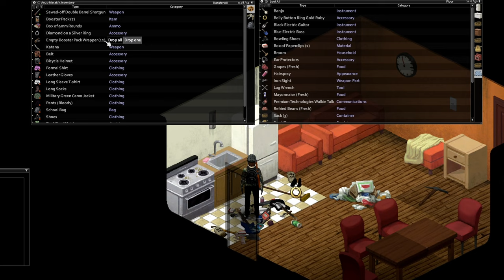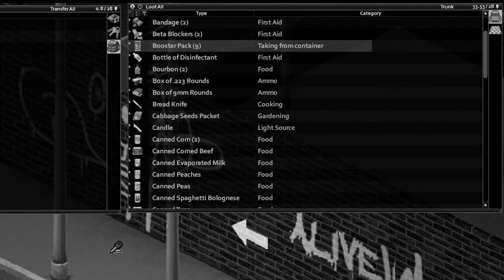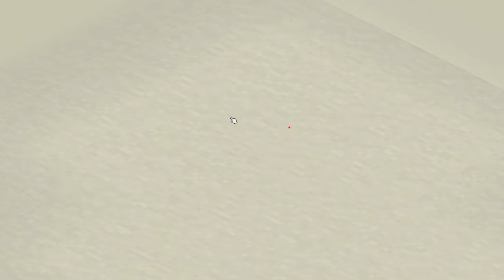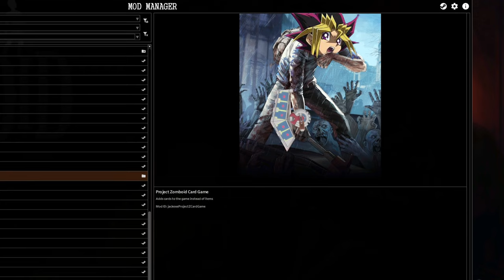Can I Survive The Project Zomboid Card Game Mod?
You think Project Zomboid needs more challenge? How about we make it a card game instead? I am Jackexe, join me in the city of Raven Creek where things are no longer the way they once were. All items are now sealed within rare card packs, and the fate of survival rests in the draw of the cards.

Each pack contains 6 cards, ranging from common to rare, and it's up to Azunu (inspired by the legendary Yu-Gi-Oh character) to navigate through the challenges of downtown Raven Creek. Join us as we weave her story, attempting to escape her apartment amidst the chaos.

Explore a city stripped of its conventional items, replaced by the excitement of card draws. Will Azunu conquer the challenges, or will the cardocalypse claim another victim? Watch as the narrative unfolds, strategy is tested, and survival instincts are pushed to the limit.

Brace yourself for an intense journey where every card draw could mean the difference between life and un-death. Can Azunu beat the odds and emerge victorious in this modded Zomboid adventure? Tune in and witness the card-driven apocalypse unfold!

Chapters:
0:00 Cold Open
1:04 Intro
2:18 Part 1
8:09 Part 2
11:54 Part 3
14:58 Finale
16:33 Outro